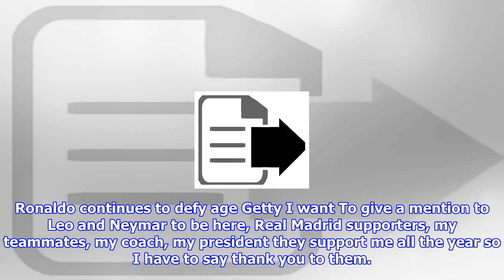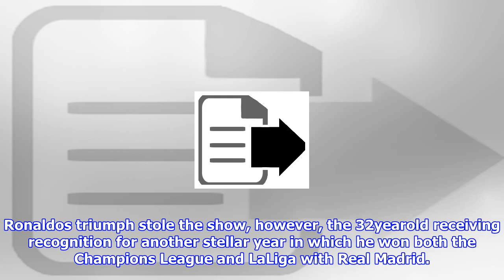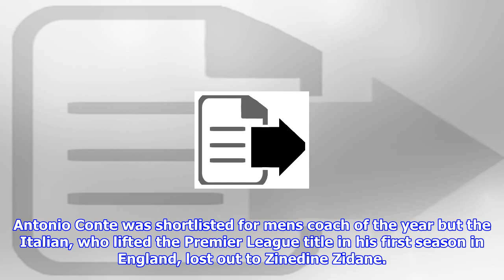Cristiano ronaldo and lieke martens clinch best fifa player awards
Cristiano Ronaldo has won the FIFA mens player of the year award while Lieke Martens was named the womens player of the year. Ronaldo retained the prize after scoring 44 goals in 48 appearances in 2017, including 33 for Real Madrid and 11 for Portugal. The forward collected his award at a ceremony held at the London Palladium on Monday, with fellow nominees Lionel Messi and Neymar both in the crowd. Thank you a lot to the guys for voting for me, Ronaldo said. Ronaldo continues to defy age Getty I want To give a mention to Leo and Neymar to be here, Real Madrid supporters, my teammates, my coach, my president they support me all the year so I have to say thank you to them. We are in England for the first time and I win consecutive awards. This is a great moment for me. Martens won the womens player award after inspiring Holland to victory on home soil at Euro 2017. The Barcelona forward came out in front of fellow nominees Carli Lloyd, who collected the award last year, and Deyna Castel...